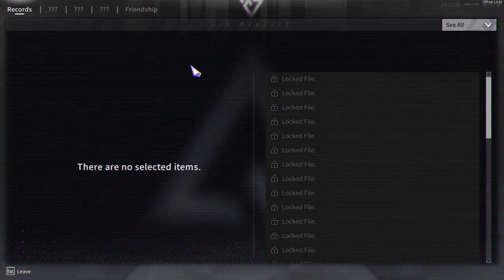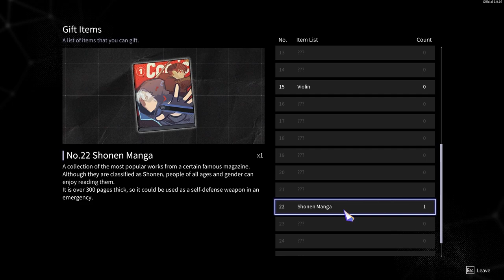Chrono Ark Ep 7 [Full Commentary]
Back to the beginning and getting through Misty Garden again.